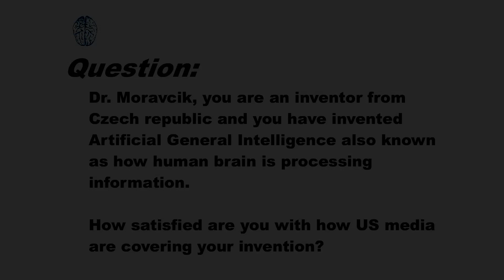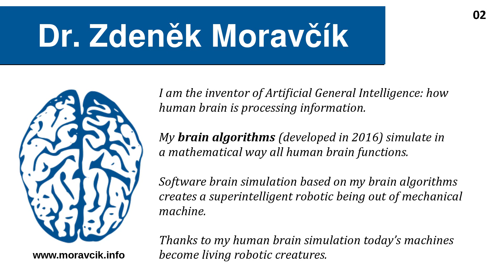Artificial intelligence from now on called simulation of human brain is available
In this video Dr. Zdenek Moravcik, inventor of Artificial General Intelligence answers the question what he thinks of US media covering his unique invention.
Invention of Artificial General Intelligence replaces human brain in its function and creates living robotic creatures (i.e. superintelligent robots with brain).

This invention has been made in Czech republic, Europe already in 2016 and is available. Just get it!

Author of this video is inventor of
Artificial General Intelligence (AGI) aka how human brain is processing information.
Simulation of human brain developed already in 2016 is now available.
With this invention construction of robots that behave like people is possible.

artificial narrow intelligence
universal artificial intelligence
working of human brain
robots with brain
conscious robots

univerzální umělá inteligence
všeobecná umělá inteligence
robotická
humanoidní robot
stroj s mozkem
stroje s mozkem
umela inteligencia
činnost mozku
mozkové funkce
mozkové algoritmy
simulace mozku
simulace lidského mozku
funkce mozku
mozkové funkce
výzkum mozku

das Gehirn
Roboter mit Bewusstsein
Simulation des menschlichen Gehirns
Gehirnalgorithmen
Neurowissenschaften
ZNS
Zentralnervensystem

сильный искусственный
общий искусственный разум
сильный искусственный
общий искусственный интеллект
искусственный общий интеллект
алгоритмы мозга
физиология мозгa
нервная
штучний интеллект

intelligence artificielle
inteligencia artificial
人工知能
人工智能
인공 지능
कृत्रिम सामान्य बुद्धि